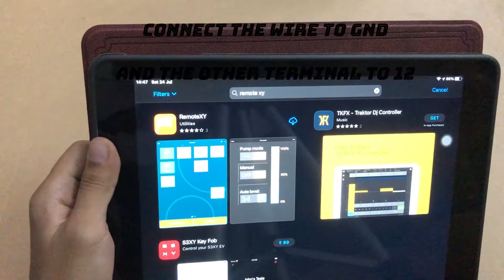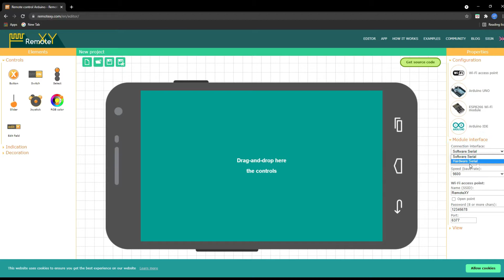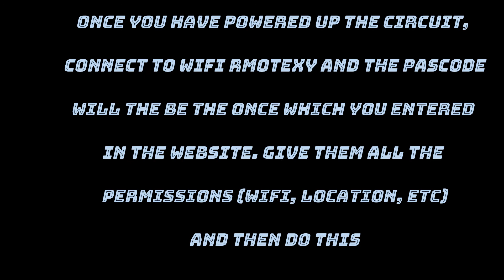Arduino ESP2866 Wifi Module Tutorial